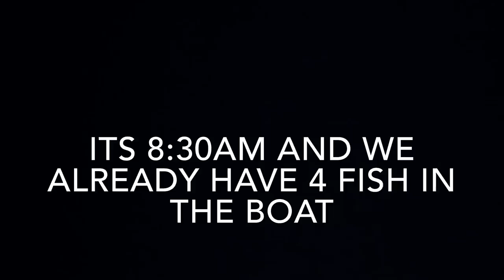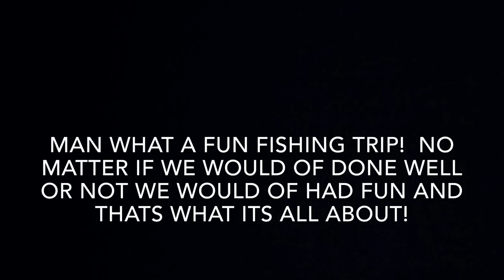1st place win fishing the D2D Midwest Game Fish catfish tournament on Lake Redrock! Part 2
Day 2! Knowing anyone at anytime could stumble on 40+ lbs of fish on Redrock with 5 fish it was time to put close to what we had in the boat if not more than what 2nd place had on day 1!  Well we didn't get close to what we had but we had 2 lbs more than what 2nd place had on day 1 so we was satisfied and the scale did the talking! We hope you enjoy!

Electronics

Contact my good buddy Journeyy and he will set you up with the latest and greatest from fish finders to trolling motors!

Camera📸📸📸📸📸📸📸📸

2 Gopro hero 3 black edition cameras my wife bought me for Christmas.  She purchased them during the black Friday special online at Best Buy

All camera mounts came from various places like Bass Pro, Best Buy,  Amazon and I just bought them as I needed them. I have a chesty,  head cam mount and clamp is usually my go to mounts.

I have 10 gopro batteries that help me make sure that I'm juiced up and ready at all times.  And I also have 3 double bank chargers to help charge batteries in a timely manner, which I purchased on Amazon as Well.

Rods

I fish a wide variety of catfish spices from big blues to channel catfish so I need different rods for different applications and Tangling With Catfish was the more suitable rod company that suits me and my fishing adventures.  You can find them at
I use all the rods because I have different styles of fishing since I travel from Canada to Texas

Planner boards

Parks planer boards will handle everything you throw at it from dragging monster baits and weights to drifting in current Parks planer boards will get the job done! Click on the link below to order yourself a set today!

Anchors

I use CaTails.  I can put together a 8 ft shallow water anchor or I can go as long as I want if there happens to be a endless bottoms on some of those silted coves.

Clothing

And last but not least the main company that is responsible for me getting to and from the places I visit goes to Logan Automotive for all your regular scheduled maintenance or tough jobs at a affordable price go to